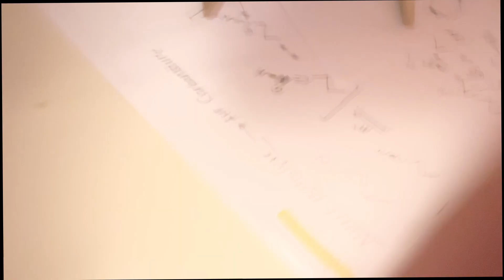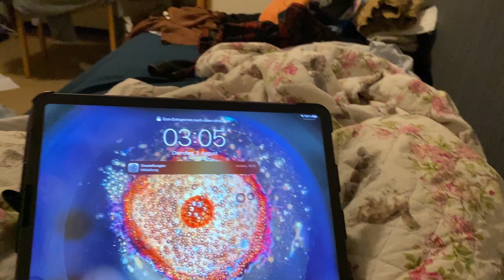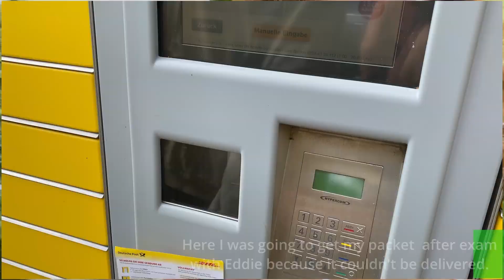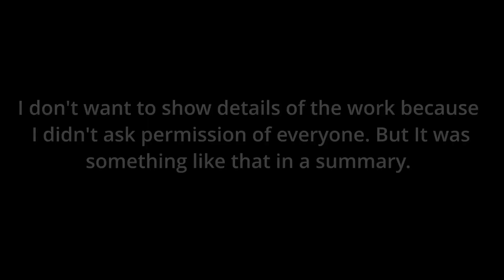I got the job due to my small youtube channel| Vlog as a working student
In this video I didn't want to show how happy life I have or how succesfull I am. I want to show also background of the life like plucking eyebrows, messy rooms, sleeping less, exams etc. But I believe that these things aren't a excuse to have fun with your life. So here I am to prove that!

On the other hand I wasn't sure to start a youtube channel beacuse my life isn't that much interesting. But actually I find out it isa good way to improve yourself and show your creativity. If you labor about anything, you will get the repay. AND I GOT IT! I got a good job as a content creator and social media manager. This video was also my first day at the work.

Products that I ment:
-Garnier Fructis Aloe Vera Hair Food
-alverde naturkosmetik Shampoo Feuchtigkeit Bio-Kokosmilch

00:00 Introduction
00:04 Day before my exam and work
01:53 Some hair products
03:39 Beginning of the day
05:55 Work
07:44 Details